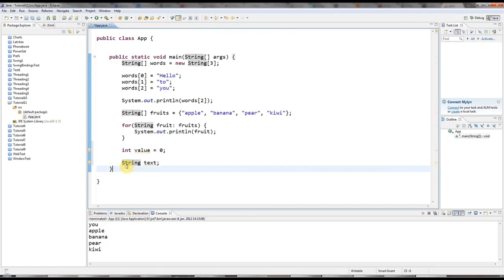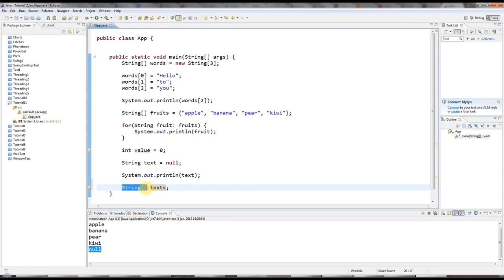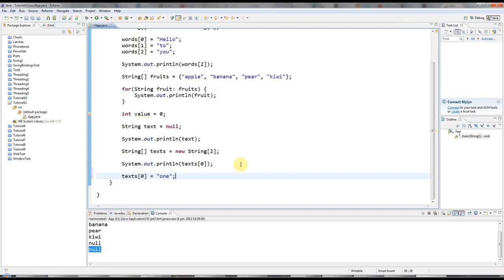15.Java tutorial - Arrays of Strings